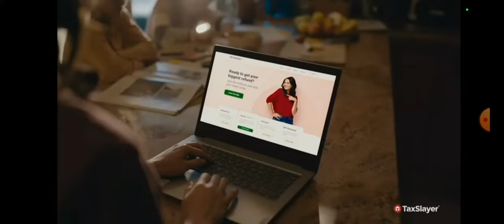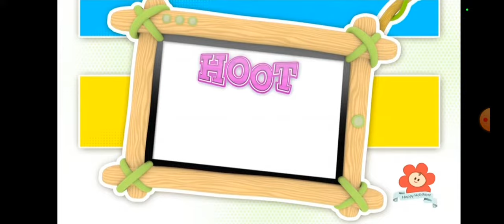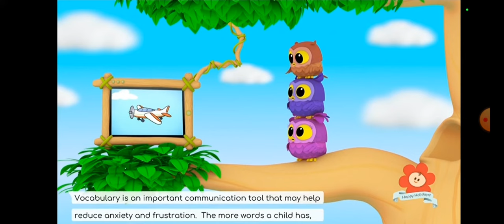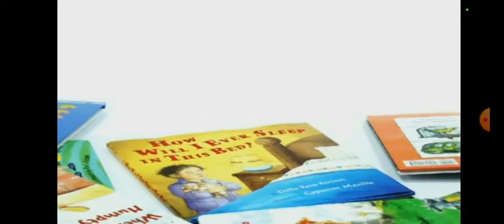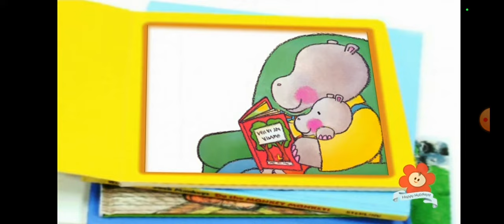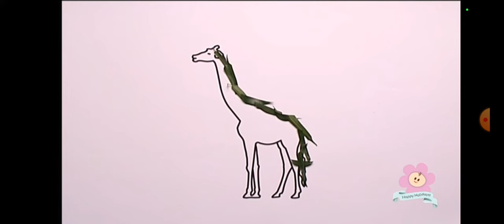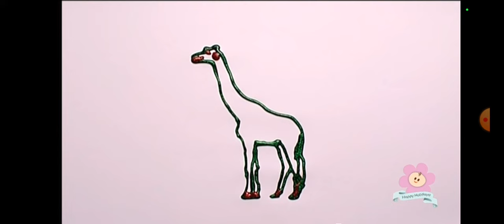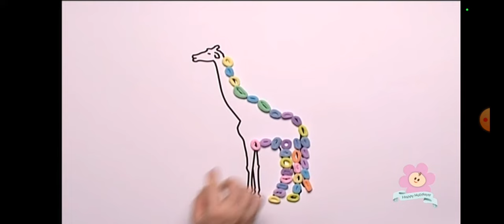Saturday Christmas baby first after hours baby's best